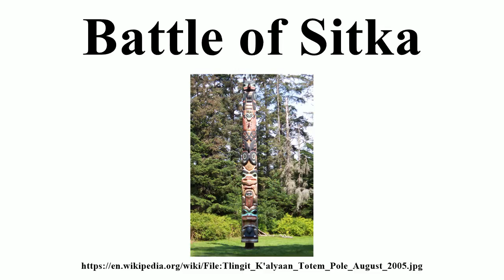Battle of Sitka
Image-Copyright-Info
Author-Info:   The original uploader was Lordkinbote at English Wikipedia

Image-Copyright-Info